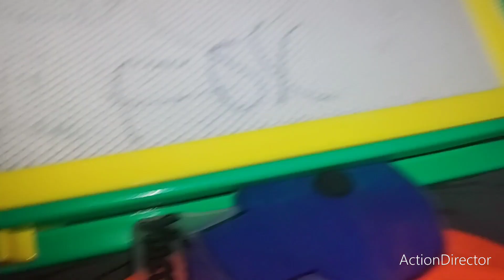HOW2: How To Lost Your Media?